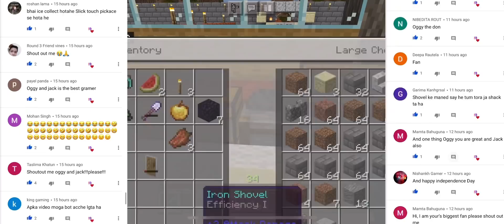Make The Nether Portal Oggy And Jack ( hindi funny ) Minecraft Oggy Voice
Dosto Thanks Again Apne Bahot Piyar Diya Pichli Video Ko Is Video Ko Wese Piyar Dena Love U All

Dosto Aj Ka Like Aim 2000 Completely Hona Chahye Please Like Free Hai Dosto 👍